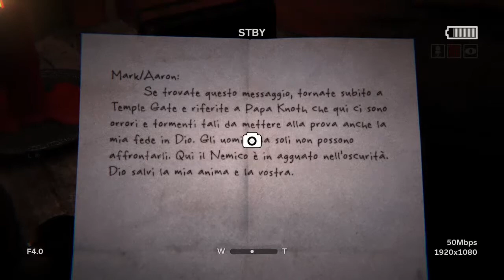Outlast II - Parte 18 - Vacanza Al Lago